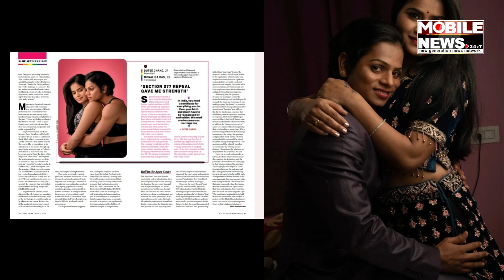ନିଜ ପାର୍ଟନରଙ୍କ ମଥାରେ ସିନ୍ଦୁର ଦେଲେ ଦୂତୀ, କହିଲେ ମୋନାଲିସା ମା’ ହେବ ଓ ମୁଁ ବାପା ହେବି